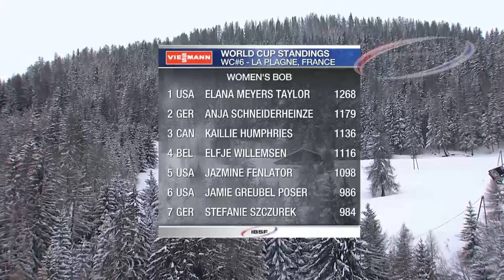USA packs a one-two punch at La Plagne | FIBT Official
Elana Meyers Taylor celebrated her fourth win of the season. The Olympic silver medallist and her brakewoman Cherrelle Garrett had a 0.24 second advantage over teammates Jamie Greubel Poser and Lauryn Williams. Olympic Champion Kaillie Humphries (CAN, 0.51 seconds back) took third with Melissa Lotholz. German athlete Anja Schneiderheinze was crowned the new European Champion.